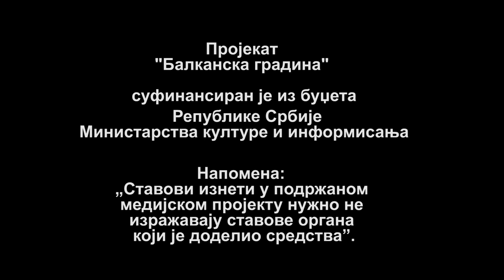"Balkanska gradina" - Priča 54.: Zlatna groznica trese atar ovog sela